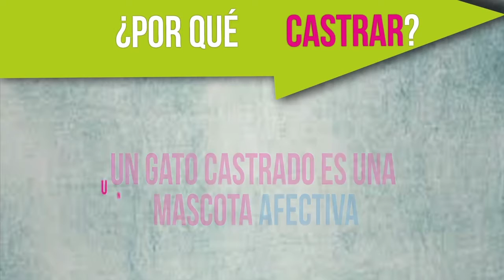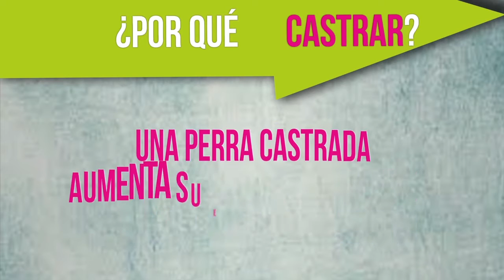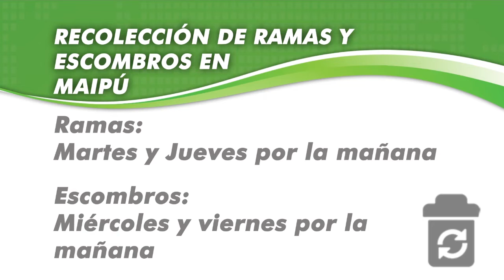Maipu Informa EDICION 824